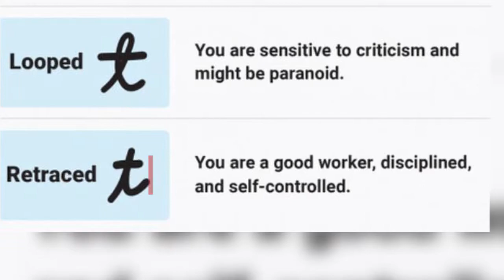Mari Kenali Kepribadian Kalian Lewat Tulisan Tangan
Grafologi, ilmu menganalisis tulisan tangan untuk mengungkap kepribadian seseorang sudah ada sejak zaman Aristoteles
Cobalah tulis sebuah kalimat, kemudian periksa dengan daftar di bawah ini. Bagaimana menurut Anda?